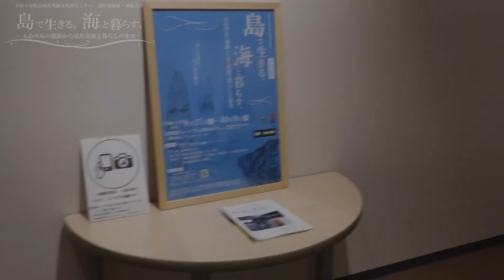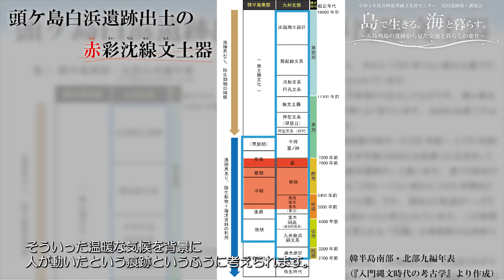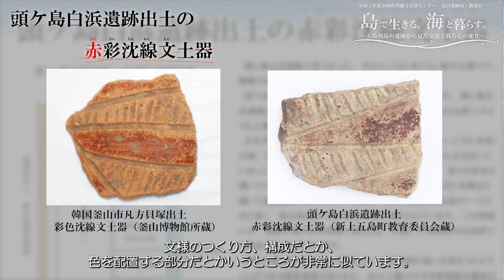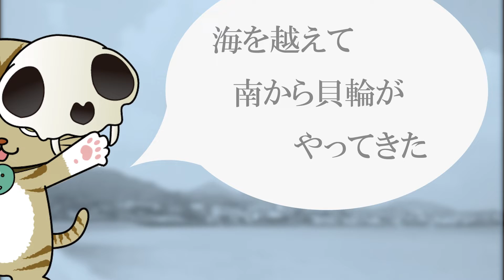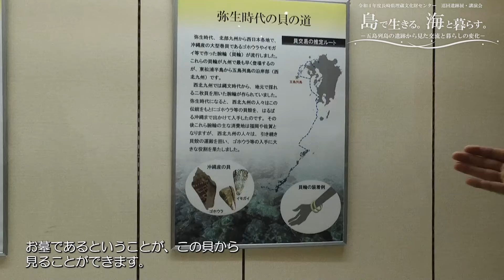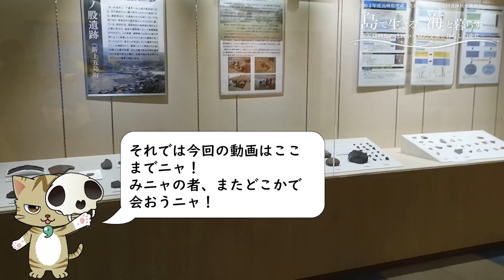令和4年度長崎県埋蔵文化財センター巡回遺跡展解説（約7分）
令和4年9月17日から10月9日まで新上五島町の鯨賓館ミュージアムで開催した巡回遺跡展の展示について当センターの職員がご紹介いたします。

HPやFacebookでは、埋文センターの刊行物や最新の情報を閲覧できます。ぜひチェックしてみてください！